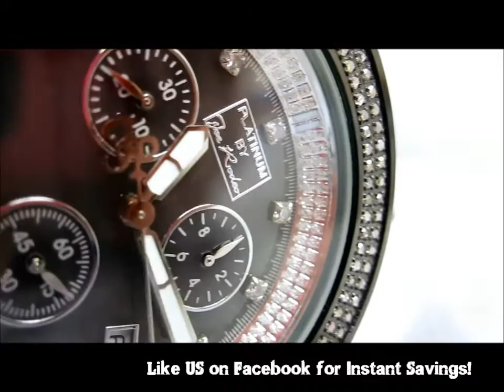Joe Rodeo Platinum Diamond Watch NOW ON SALE!!!!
Welcome to the world's best iced out hip hop jewelry store online!
At Cream Jewelry Best, we always stock all of the hottest bling for men and women. Check out our full line of gold and diamond jewelry like pendants, grillz, earrings, chains, disco ball bracelets and much more! Check out our full line of gold and diamond jewelry for men and women at great prices!

Spend $149.99 or more and Get a FREE WATCH!